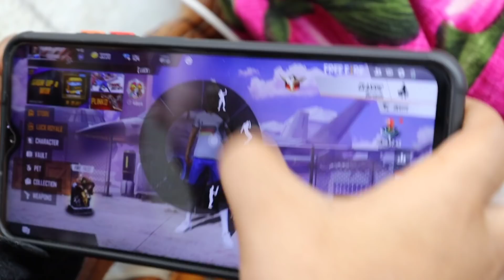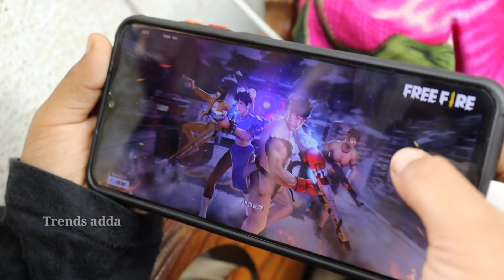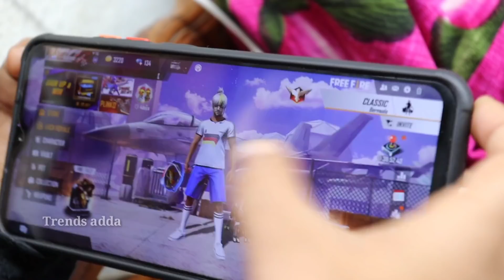అమ్మ ఫోన్ కావాలి | Amma Phone Kavaali | Kannayya Videos | Trends adda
నమస్కారం అందరికి మా గ్రామం చెర్లకొండాపూర్ . మా గ్రామంలో ఉన్న యువకులం మరియు మా అమ్మ గుల్లపతమ్మ తో కలిసి అందరిని అలరించటానికి ఈ ఛానల్ ద్వార మీ ముందుకు వచ్చాము మీరు సబ్స్క్రయిబ్ చేసి మాకు సప్పోర్ట్ గ ఉండగలరు ఇట్లు ట్రెండ్స్ అడ్డా టీం
మీ మనల వెంకటేష్
మీ దగ్గర ఎమన్నా స్టోరీ లు ఉంటె మాకు కామెంట్ ద్వారా తెలుపగలరు
ధన్యవాదాలు

our location :
Trends Adda
Village : CherlaKondapoor
Mandal : Raikal
Dist : Jagityal (Karimnagar)
State : Telangana
Pincode : 505460